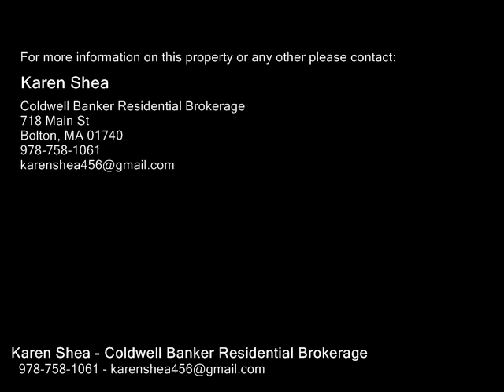56 Woodside, Harvard MA 01451 - Single Family Home - Real Estate - For Sale -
56 Woodside, Harvard MA 01451  Single Family Home  Real Estate  For Sale   As welcoming as a warm smile! Come fall in love with this inviting Garrison Colonial. Warmth and ambiance abound. Sited behind a stone wall on 1.96 acres set back from one of Harvard's quiet country roads. The first floor includes a spacious granite and stainless eatin kitchen so beautiful and well laid out that you'll want to cook every meal at home. The kitchen flows into a warm fireplaced family room. In addition there is a formal dining room, a front to back fireplaced living room and a half bathlaundry room. Light and bright with gleaming wood floors. The second floor includes four well sized bedrooms including a Master BR w walkin closet and updated master bath. In addition there is a second full bath. The back of the house features a covered deck that over looks extensive terraced perennial gardens. Enjoy all that Harvard has to offer excellent schools, conservation land, Fruitlands Museum, Bare Hill Pond and easy access to major commuting routes.

Karen Shea
Coldwell Banker Residential Brokerage